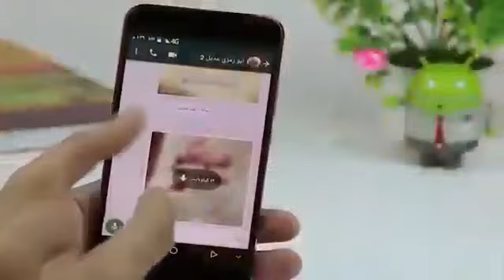امانه عليكم لا تنسو نور صالتكم